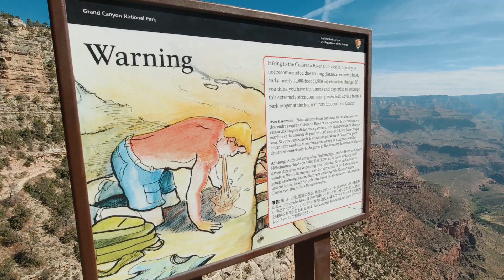Reisvideo Grand Canyon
Travel Video - Grand Canyon, USA Roadtrip